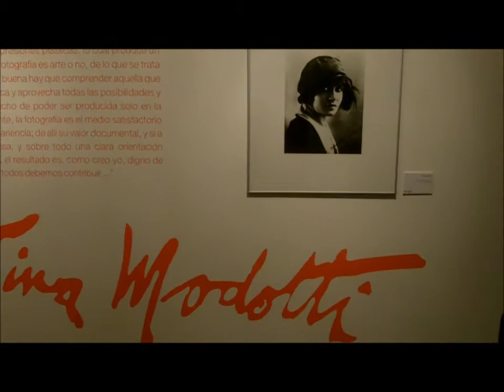Tina Modotti en el Borges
100 fotos de Tina Modotti se exponen en el Centro Cultural Borges de Buenos Aires.
Hasta el 7 de julio.